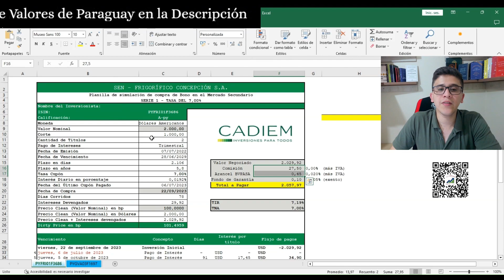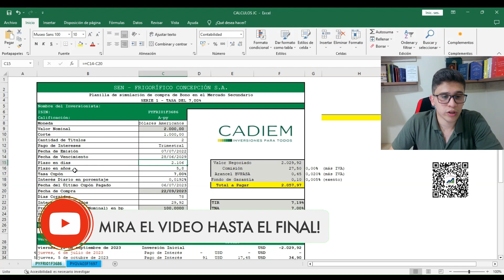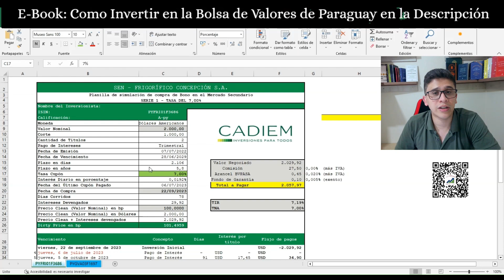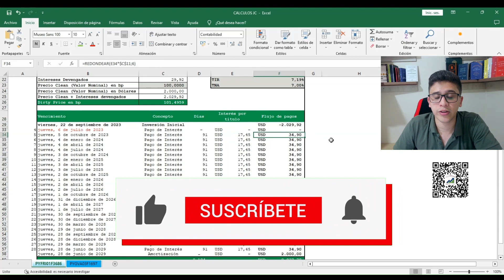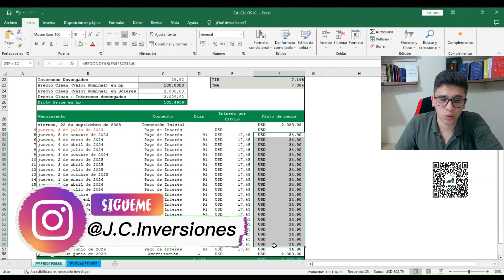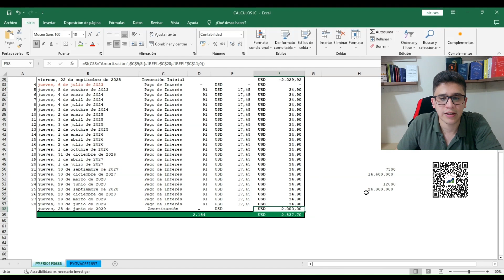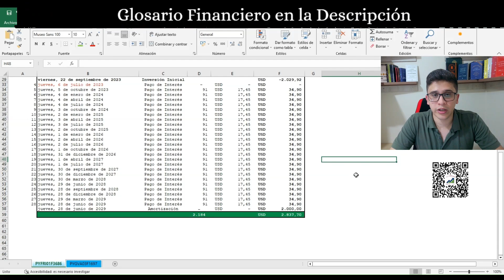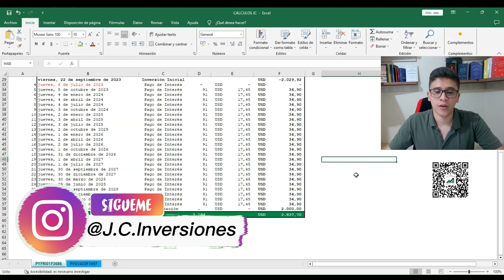INVERTIR EN DOLAR EN PARAGUAY - GANAR EN DOLAR - INVERTIR EN DOLAR - DOLAR AMERICANO - RENTA PASIVA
Invertir en Dólar es proteger nuestro capital y es importante tener en nuestra cartera de inversión. En este video te muestro un paso a paso para invertir en Dólares en Paraguay y ganar renta pasiva en Dólares.

¿No estás seguro de cuál es la mejor manera de empezar?
Siga estos sencillos pasos para comenzar:

 ►Paso #1 – Sigue el Guía Paso a Paso para Invertir en la Bolsa de Valores de Paraguay

►Paso #2 – Empieza a Invertir desde 300.000 Gs.

🇧🇷 Eres Brasileño y Quieres Invertir en la Bolsa de Valores de Paraguay?

📊Quieres Invertir en Bitcoin desde Paraguay?

No doy recomendaciones de inversión, el contenido de los videos es meramente educativo y es mi propia opinión. La rentabilidad pasada no representa garantía de resultados futuros.